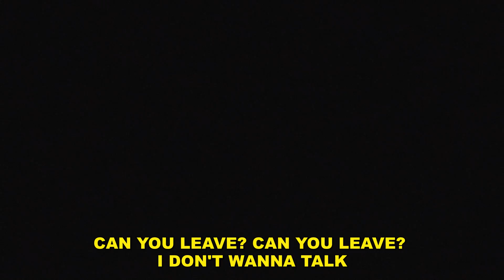victxrw - i cant (ft. karson) [lyrics]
Produced by mxsui

Anime:
Golden Time

Lyrics:
can you leave? can you leave? i don't wanna talk
i can see, i can see that you don't give a f*ck
they can say, what they say all around me
i don't care, i don't care if i'm unhealthy
cheer up, i can't
'cause when i try to help, you stop and say i can't
even when i know i can, no i can't
do this sh*t anymore, no i can't

i don't wanna lead you astray
tell me you're okay
tell me that you need me and then call me by my name
tell me that you love me and that i make you feel safe
tell me that you'll stay with me and that you'll never change
like i don't wanna go too far
baby, let me heal up your scars
making it too far
i knew it from the start
you waited for my heart
i love you in my arms

i know it's controlling me
but it's way too deep
always stuck inside my home
when you fall asleep
everything you see
is not what you always know
i know it's my fault
i know it's my destiny
to make us whole again
i know that you're telling me
it's not meant to be
yeah, it feels like the end

Golden Time Anime AMV Sad Hyperpop Digicore Song Anime